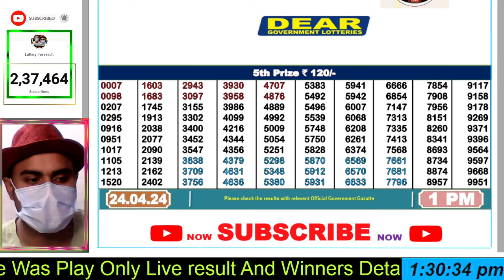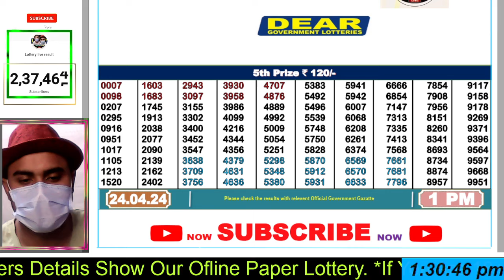Dear nagaland State Dear Indus Wednesday || 1:00PM 24.04.2024 || LOTTERY RESULT